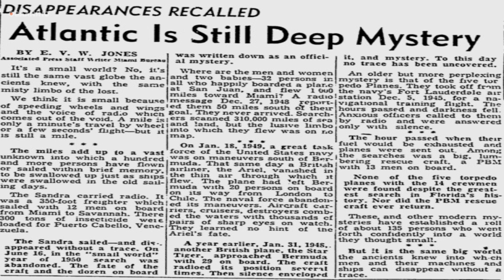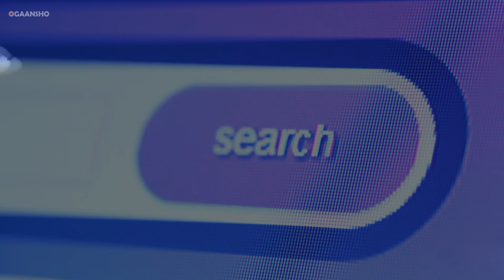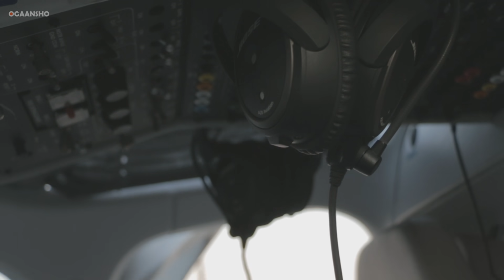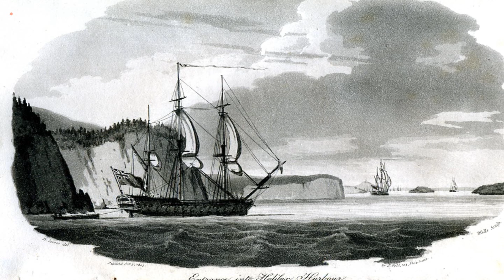Sadex xagalka Bermuda | sadex geeska shaydaanka ! | maxaa kajiro ?